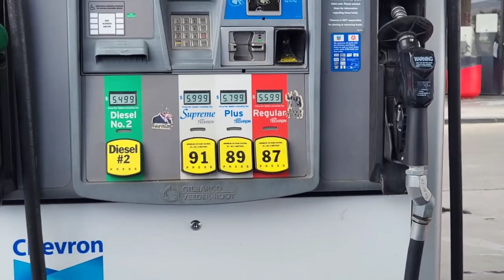How People Are Stealing Gas And Changing Gas Prices With A Remote. We Show How It's Done.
In today's video I talk about and show you how to change Gas Prices at Gas stations with a simple device.  this is for information and entertainment purposes only.
This video was created to help Gas stations see just how easy it is to change prices and have Gas stolen.

Get Free bitcoin and other crypto just for signing up.

Come follow us on Amazon

When you use my friend code, 3wwW3W, you’ll get your first month of service for only $5!

Extra handlebars

Phone Gimbal